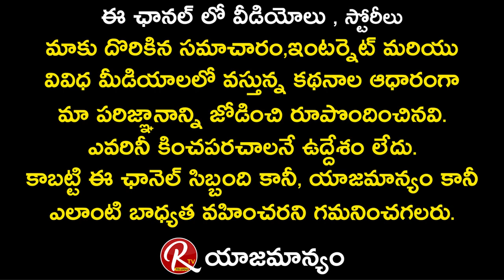Singer Sai Sanvid about Singer Sony Sahithi || S. P. Balasubrahmanyam || Tarak Interviews || RTV